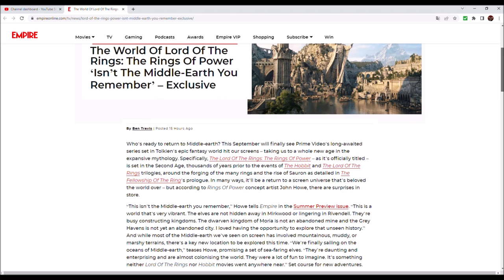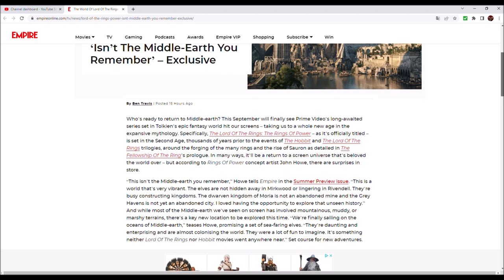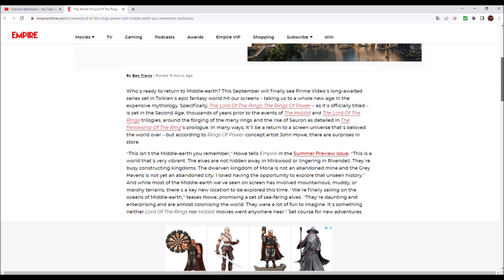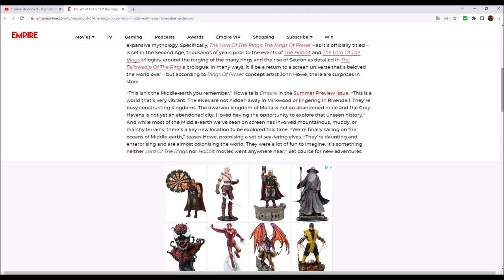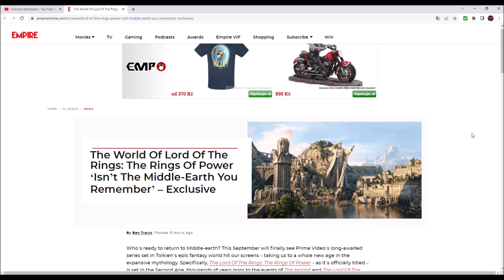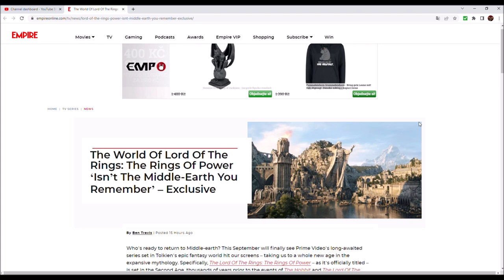John Howe On THE RINGS OF POWER - "Not The Middle-Earth You Remember"